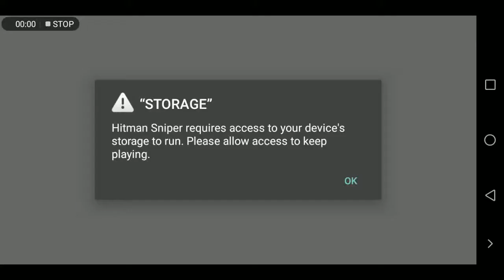Hitman sniper | Experimenting gameplay 2